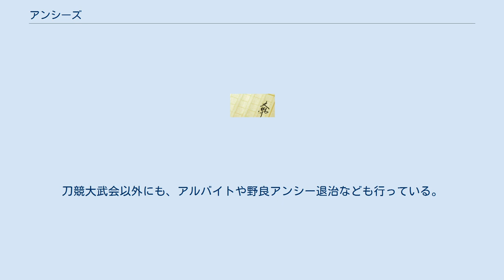アンシーズ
『アンシーズ』は、宮沢周/著、久世/イラストによる日本のライトノベル。
第八回スーパーダッシュ小説新人賞佳作受賞作。
集英社のスーパーダッシュ文庫より刊行。
 ごくごく普通の常識的な高校生、木之崎朋（きのさき とも）は転入先の火群ヶ棚（ひむらがだな）学園高校なる男子校を下見に訪れる。
うっかり眠ってしまい、気がつくとどういうわけかサーベルを持った金髪碧眼の美少女『ヒカル』とハンマーを振りかざす黒い甲冑『黒耀』との戦いに巻き込まれてしまう。
状況が分からずに慌てる朋に、ヒカルは抜刀針を与えてアンシーに変身させる。
そして朋は、訳も分からぬまま自らの「男」を武器に変える、アンシーたちの戦いに巻き込まれていくことになる。
 主要なアンシー 当初はヒカルと力王丸の二人で支えていた小サークル。
朋の加入をきっかけにメンバーが増え、結束も高まっていく。
個々の能力が非常に高く、生徒会からも一目置かれている。
 生徒会 学内最大にして最強を誇る巨大サークル。
会長である古河を中心に、明確な上下関係と卑劣な戦法を用いて勢力を広げるが、規模が大きすぎるため一枚岩とはいかない。
 竜巻組 リーダーのギルを中心とした小サークル。
規模は小さいながらもそれなりの戦力を持ち、メンバーは固い結束で結ばれている。
刀競大武会以外にも、アルバイトや野良アンシー退治なども行っている。
 その他のアンシー